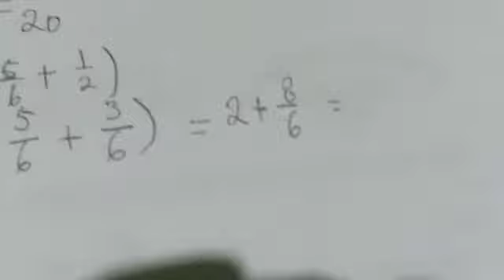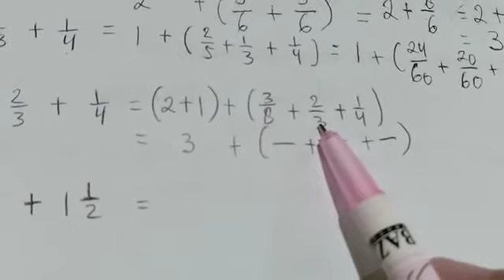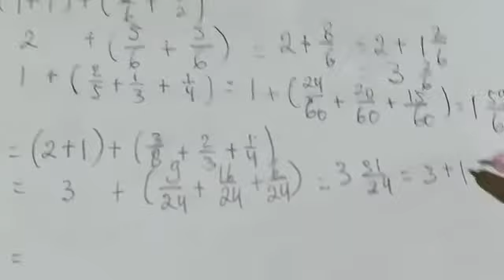DARING MTK #2|| PECAHAN KELAS 5 , PENJUMLAHAN PECAHAN DENGAN PENYEBUT BERBEDA